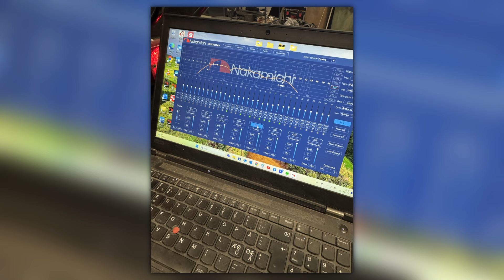Mercedes Benz G 350